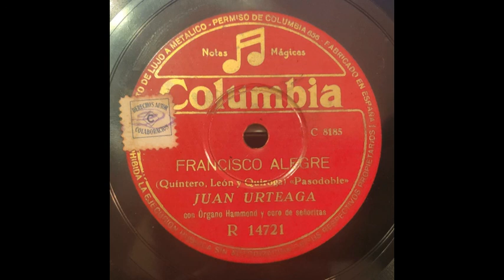Francisco Alegre - Juan Urteaga y coro - 1947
Francisco Alegre
(Quintero, León y Quiroga) Pasodoble
Juan Urteaga con órgano Hammond y coro de señoritas

Columbia R14721 / C8185
1947